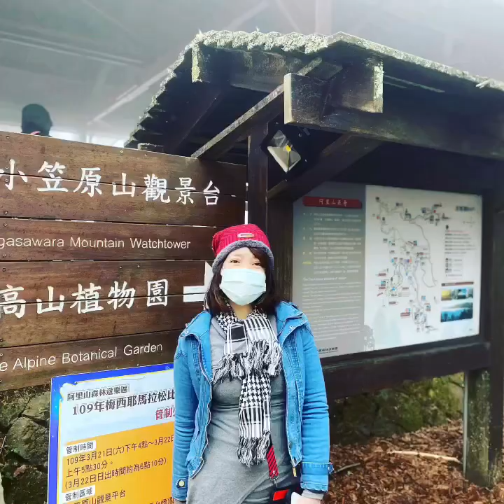How you spend your holidays in Taiwan and where to visit check my video watch till the end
Taiwan have so many places to visit you can enjoy your days every where you can go to land mark of Taiwan 101,ximending market,green forest fantasy,Summer Triangle cafe,chatue in the air,sub vista ,wangyougo valley,frog rock,lotus lake,night market in Taiwan is fun you can enjoy their food too,you can go to strawberry farm,orange farm is my favorite because you can eat free,you can visit museum, and so many farm mountains to hike or just enjoy the scenery hope you like my video and subscribe thank you..